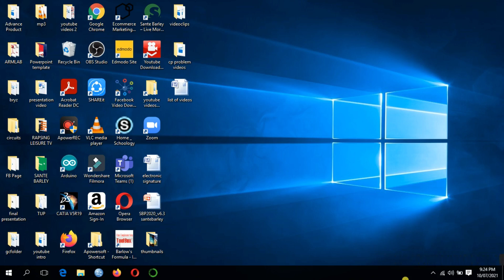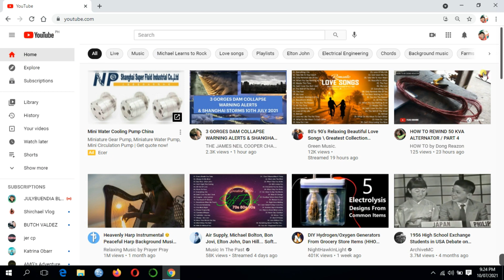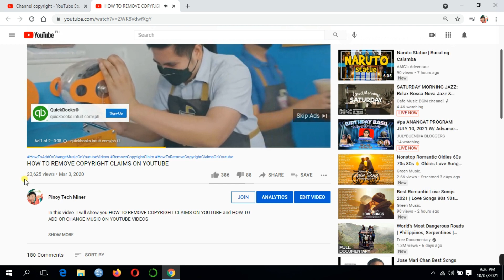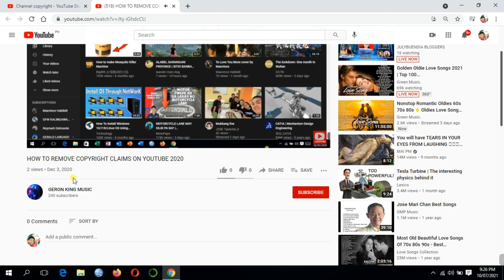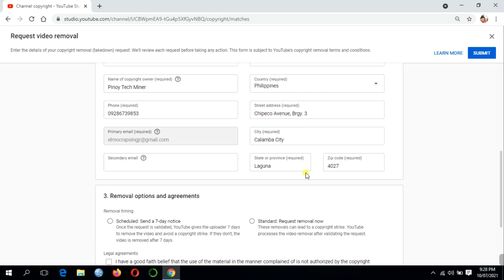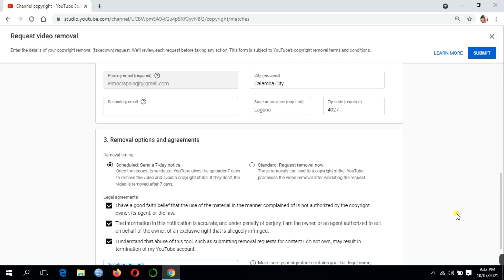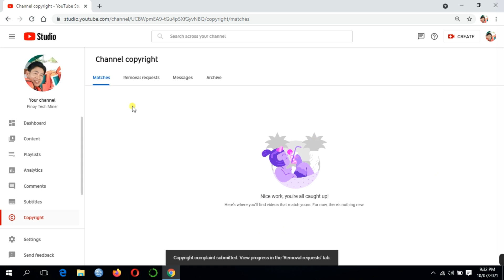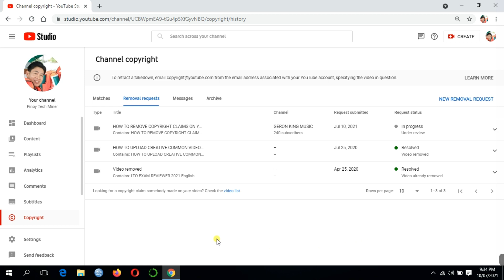PAANO BIGYAN NG COPYRIGHT STRIKE ANG NAG REUPLOAD NG IYONG VIDEOS SA YOUTUBE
PAANO MAGBIGAY NG COPYRIGHT STRIKE SA YOUTUBE